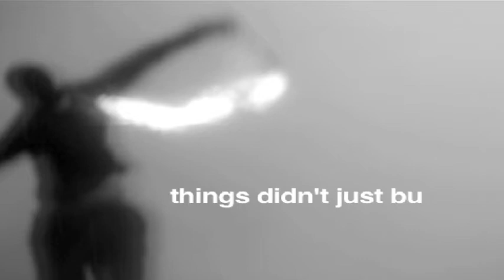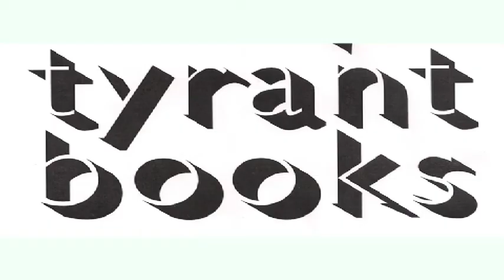Gordon Lish on Eugene Marten's Firework (unedited) part 2